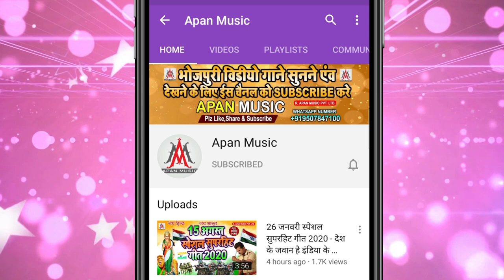VIDEO SONG - Saiya Sutai Deta Muh Pe Chuaai Deta || Rajesh Rashila - Bhojpuri Arkestra Video Song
►Song : Saiya Sutai Deta Muh Pe Chuaai Deta
►Singer : Rajesh Rashila
►Lyrics : Chandan Bedardi